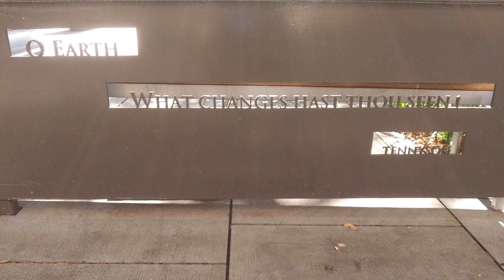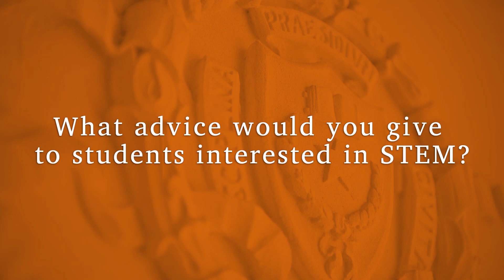Perspectives in Geoscience: Plate Tectonics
In Unit 1, students learned about the Earth's internal structure, the development of Plate Tectonic Theory, and processes that occur at plate boundaries to shape the Earth's landscape.  In this Perspectives in Geosciences video, Megan Flansburg and Tomas Capaldi, PhD candidates in the Jackson School of Geosciences at UT Austin, discuss some examples of research projects that help geoscientists understand the processes that shape the Earth's surface. Megan and Tomas also discuss their educational backgrounds and the opportunities they've had as geoscience students. They make the point that anyone can be a geoscientist with the right qualities: a passion and curiosity for science and a strong work ethic.